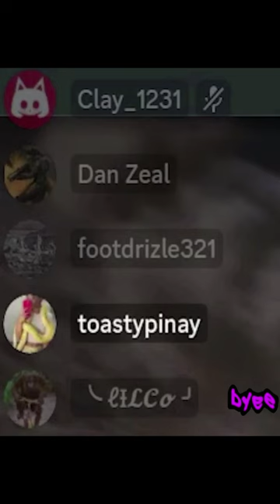What?! [War Thunder]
Just a highlight of one of my stream highlights of myself and occasionally my bands of misfits. I hope you enjoy

Features include:
100 maps representing the main historical battle theaters.